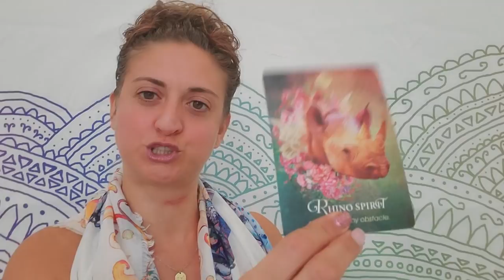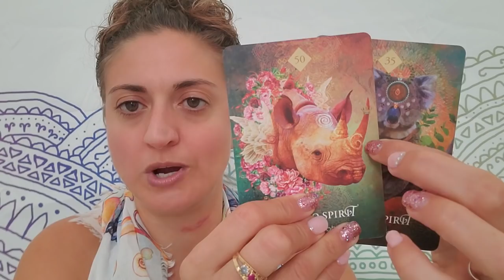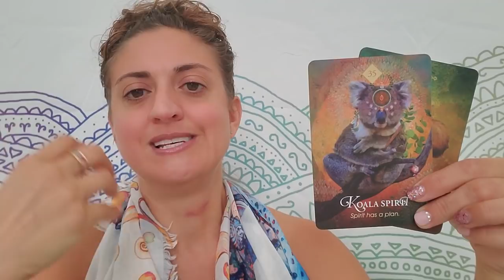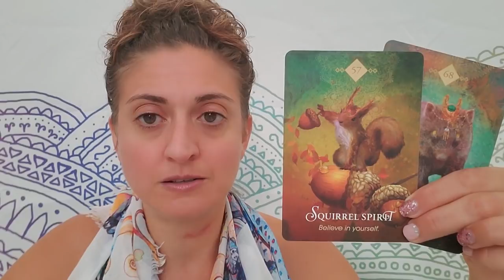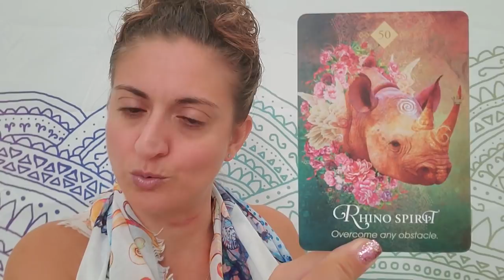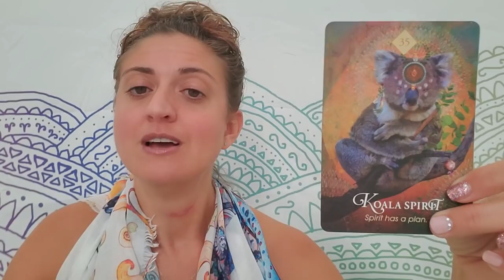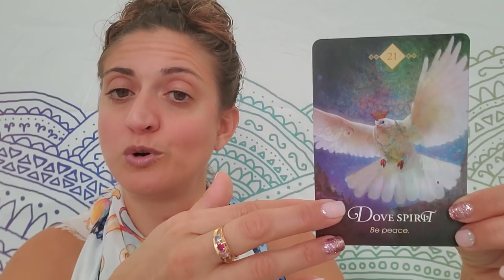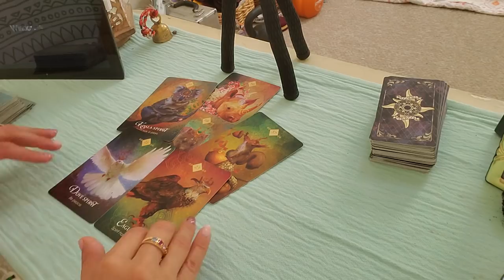♋ Cancer: Whoa! This reading though! Holy... ♋ Oct.1-7, 2019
Weekly tarot and Oracle reading from Born without Boundaries for Cancer, Oct.1-7, 2019. You keep doing you Cancer, because the abundance that is headed to you this week is gonna make you cry.

PERSONAL READINGS:
Recorded $100
In the body of the email specify: